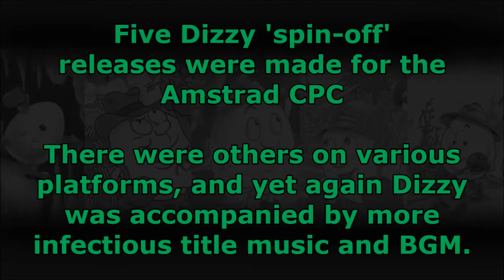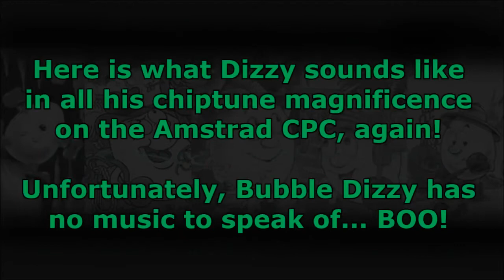Retro Special - All Dizzy Spin-Off Game Music [Amstrad CPC]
Five of the Dizzy spin-off games were released on the Amstrad CPC, and one of the hallmarks of the series was the catchy and joyful chiptune ditties that accompanied Dizzy on his adventures. Here is all the music from the spin-off games as performed by the CPC. Loading screens are included. Enjoy.

Unfortunately, Bubble Dizzy on the CPC has no music. Booo!

Please leave in the comments what is your favourite.

You can jump to each track on the list below -

Dizzy Down the Rapids Theme - 1:08
Fast Food Title Theme - 3:29
Fast Food In Game Theme - 5:36
Panic Dizzy Theme - 7:38
Kwik Snax Title Theme - 10:23
Kwik Snax Level Select Theme - 13:50
Kwik Snax In Game Theme - 15:08
Kwik Snax Bonus Stage Theme - 16:56

© Codemasters/The Oliver Twins/Big Red

Bug...'Out!